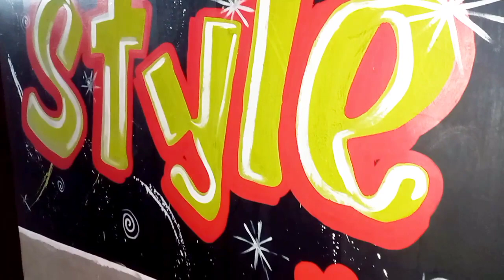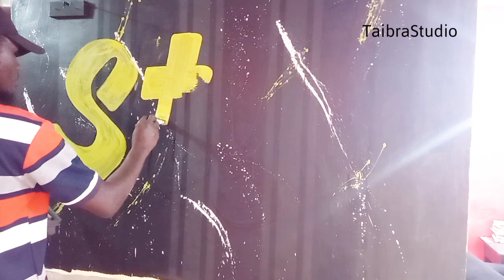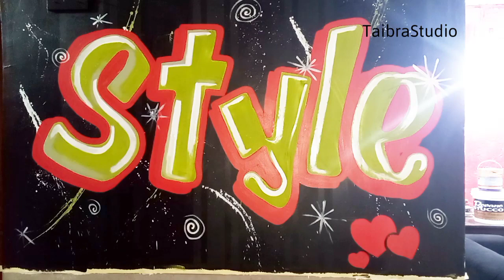Creating Style Background Effect